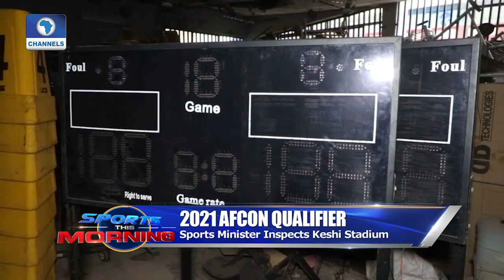Sports Minister Satisfied With Keshi Stadium Ahead Of 2021 AFCON Qualifier